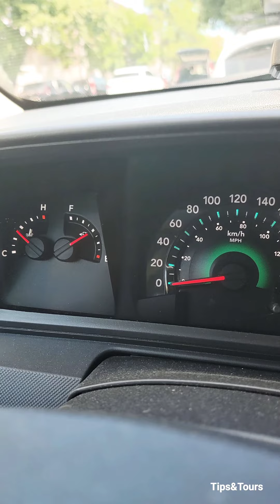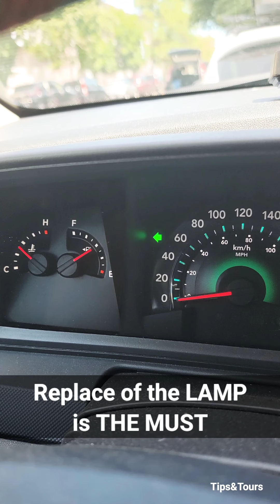Why is it dangerous? The replacement of the lamp is the must immediately.